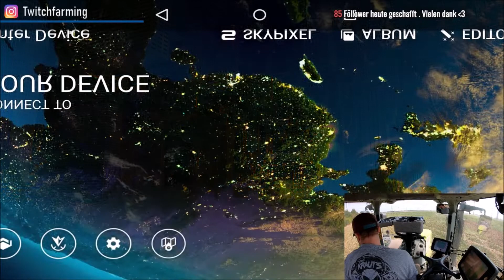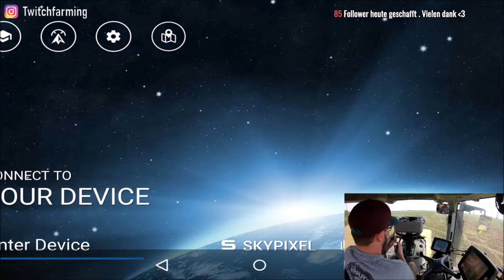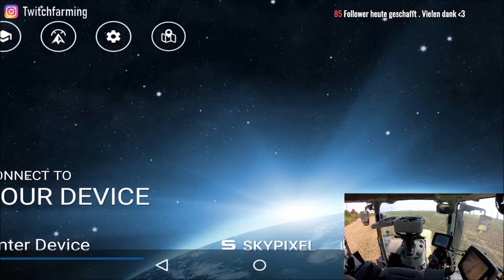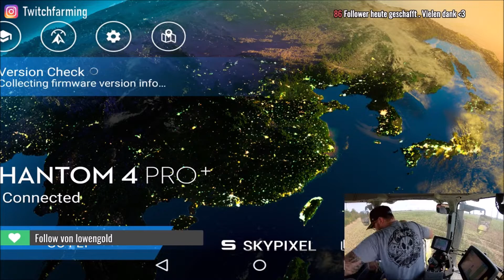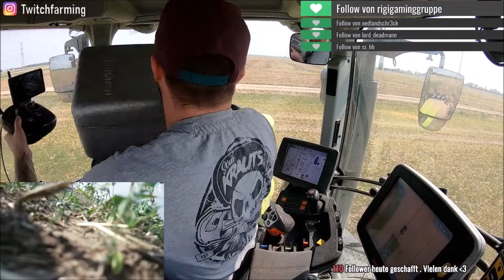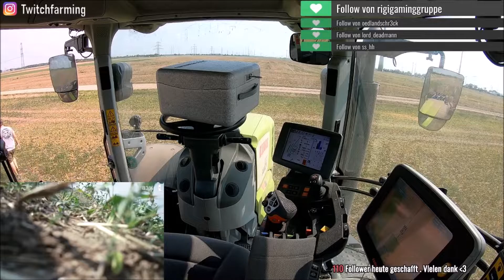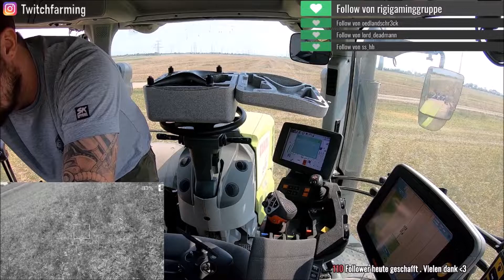Drohnen Stream -Scheibenegge im Einsatz- -=- Twitch_Farming aus dem Live-Stream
Ab heute kommt immer mal wieder ein Video (aus dem LiveStream) von dem Jan auf unserem Kanal. Er ist einer der neuen aus unserem Stream - Team und zeigt euch seine täglich Arbeit.

Heute mit : Axion 870 mit RTK Lenksystem und Köckerling Rebell 6 Meter